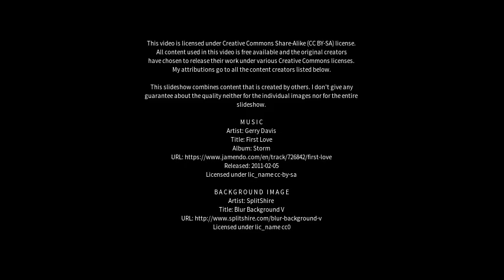Best places to visit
Best places to visit - Vestbjerg (Denmark) Best places to visit - Slideshows from all over the world - City trips, nature pictures, etc.